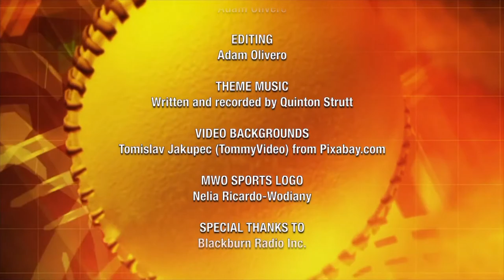NHL Network Radio Sirius XM Host Gord Stellick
Tonight we chat with NHL Network Radio Sirius XM Host and former Toronto Maple Leafs GM Gord Stellick on the Leafs, the North Division, COVID issues and much more.

We also check in with wagering expert Kris Abbott from Coolbet on how the Super Bowl went so wrong for Kansas City, Tom Brady's place in history and how Trevor Bauer's mega deal factors into baseball futures.

Tune in every week just after 6 pm on CKNX, AM920 or CKNX.ca (unless the Leafs play Friday at 7, then we start just after 5:30 leading into Leafs pregame at 6:30, and remember we will air all Leafs games all year on CKNX!), check us out on Youtube at 9, or watch on Wightman TV at 8 or Sunday night at 9. You can also find the podcast on CKNX.ca and all the best podcast apps.